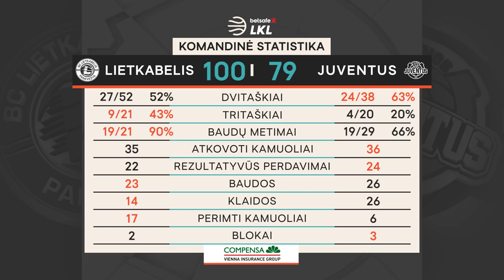„Betsafe–LKL“ rungtynių apžvalga: „Lietkabelis“ - „Juventus“ [2021-01-13]